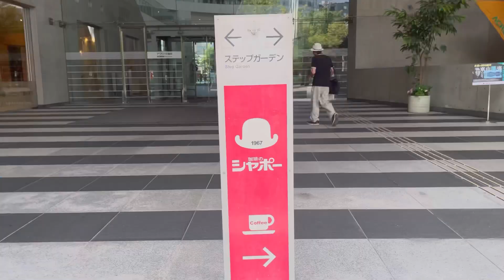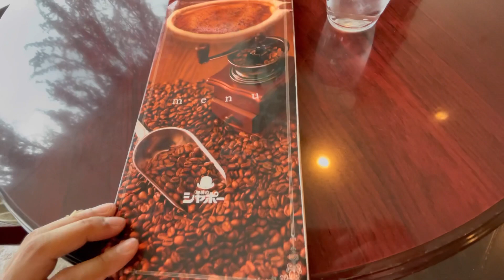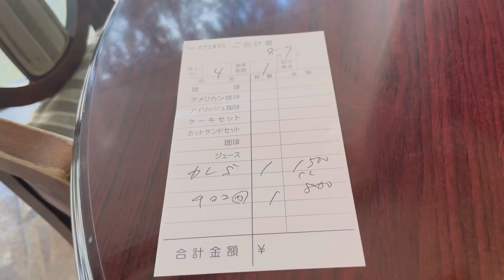【福岡/天神】街中なのに緑に囲まれた素敵な喫茶店。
今回は福岡市中央区天神のアクロス福岡にある喫茶店に行って来ました。
緑に囲まれて、前には公園と街中とは思えないのんびりとした時間を過ごすことが出来る喫茶店です。

【小倉喫茶店動画】

【小倉グルメ動画】

【VLOG動画】

【門司港喫茶店動画】

【福岡喫茶店動画】

ミュージシャン: Rook1e